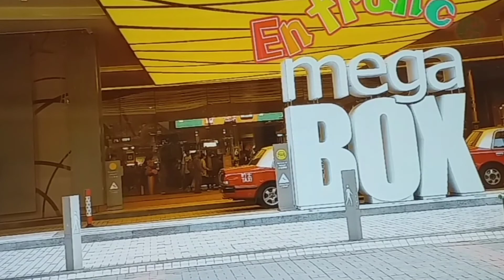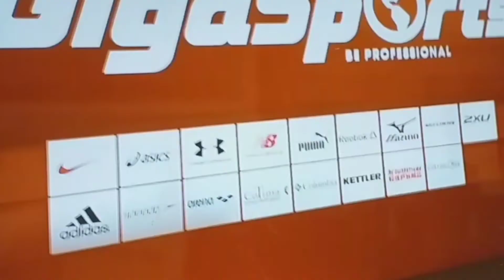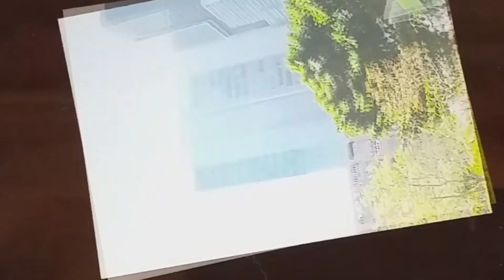Walking under the sun to Mega box|PRECYmixedVlogs.